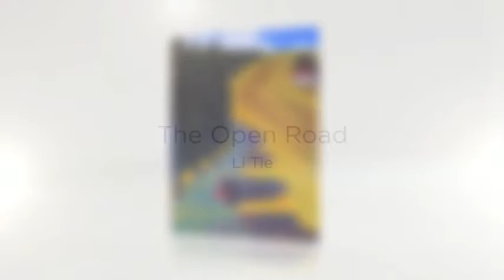Galri Montaj Nouvèl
Presenting Pacific Northwest regional, national, and international artists to a diverse and expanding worldwide audience.